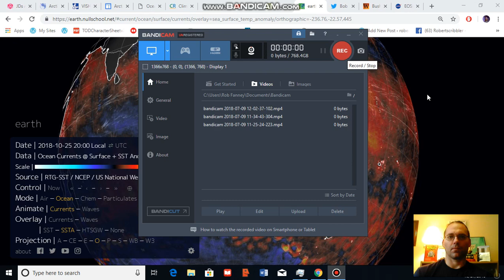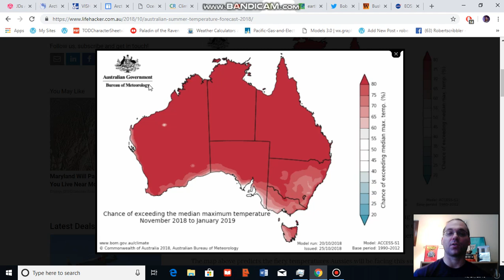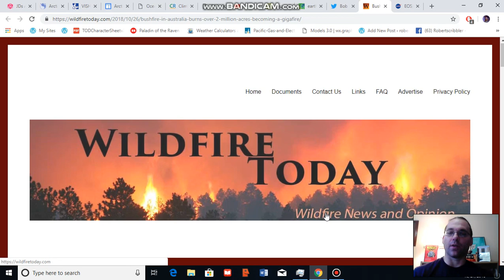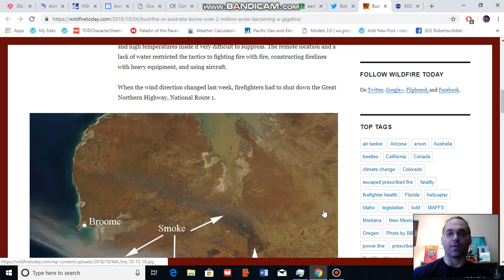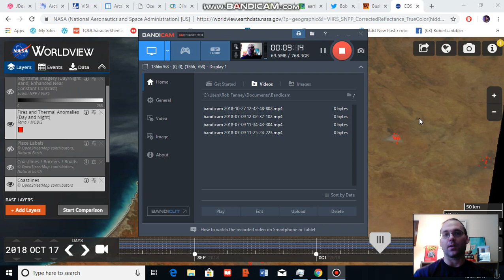Massive Australian Bush Fires Visible By Satellite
According to Australia's Bureau of Meteorology, that nation is likely facing a much warmer than normal summer. Already, this hotter than typical trend is producing exteme impacts such as severe bushfires and rising risks that another bleaching event will iimpact the Great Barrier Reef.